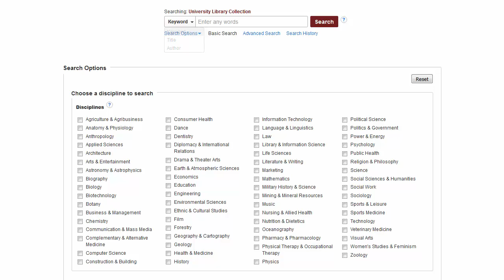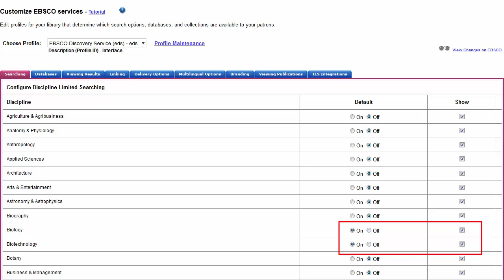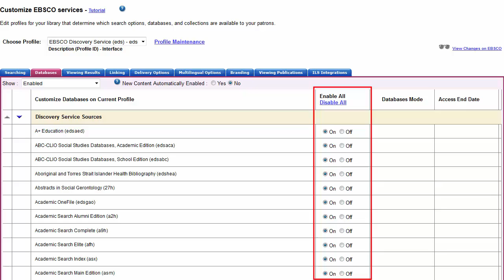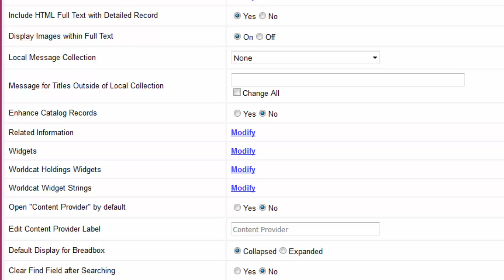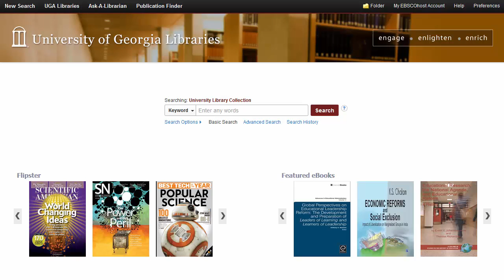EBSCO Discovery Service Customization with EBSCOadmin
This tutorial features several customization options available in EBSCOadmin that administrators can use to customize the EDS experience for their users.